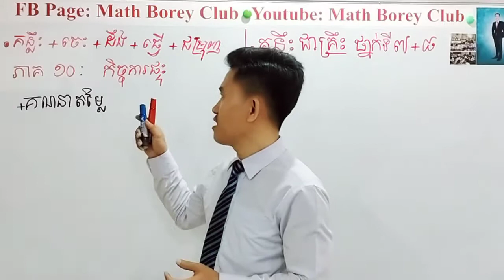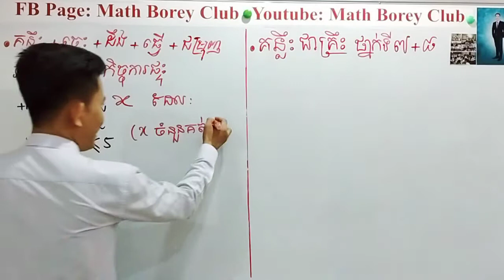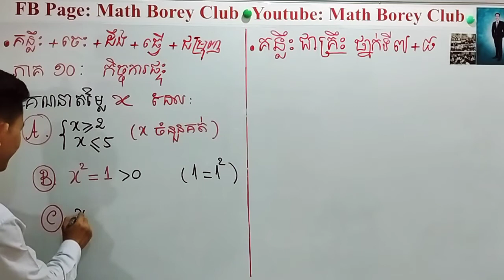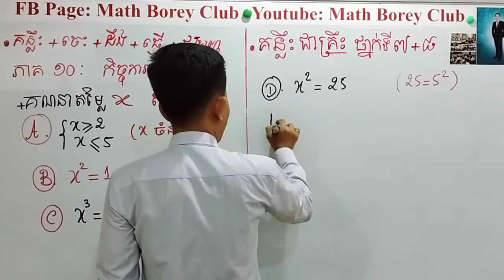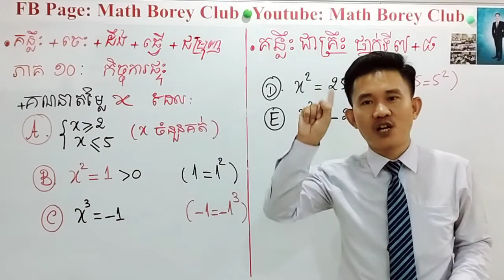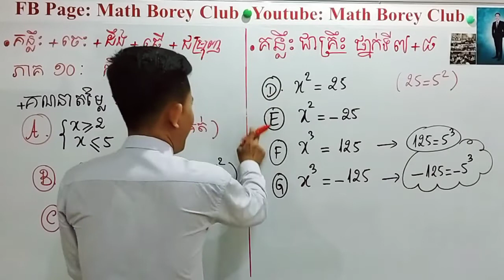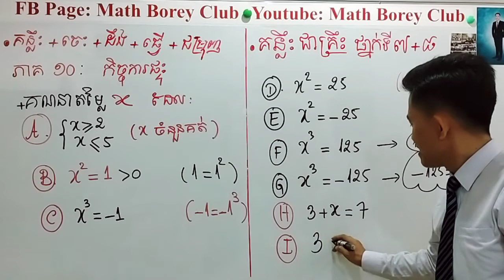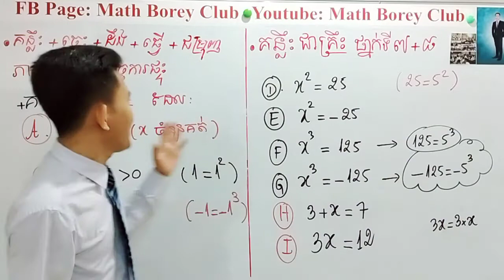Video គន្លឹះជាគ្រឹះ ថ្នាក់ទី 7+8(ភាគ១០) Math Borey Club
Video គន្លឹះជាគ្រឹះ ថ្នាក់ទី 7+8(ភាគ១០)

គណិតវិទ្យាថ្នាក់ទី7+8+9+10+11+12 លោកគ្រូទទួលដោយរីករាយ

 បង្កើតកម្មវិធី
✓គន្លឹះជាគ្រឹះ គណិតវិទ្យាថ្នាក់ទី11+12     មិនយកលុយ
+រាល់ថ្ងៃចន្ទ័ដល់ពុធ

 បង្កើតកម្មវិធី
✓គន្លឹះជាគ្រឹះ គណិតវិទ្យាថ្នាក់ទី9+10      មិនយកលុយ
+រាល់ថ្ងៃព្រហស្បត្តិ៍+សុក្រ

 បង្កើតកម្មវិធី
✓គន្លឹះជាគ្រឹះ គណិតវិទ្យាថ្នាក់ទី7+8        មិនយកលុយ
+រាល់ថ្ងៃសៅរ៍+អាទិត្យ

គ្រាន់តែ.
Fb page/ YT : Math Borey Club

បើចង់ចូលសិក្សា ដើម្បីក្លាយជាសមាជិក Math Borey Club ទាក់ទង 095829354 រឺ
ឆាតមក Inbox fb page:  Math Borey Club